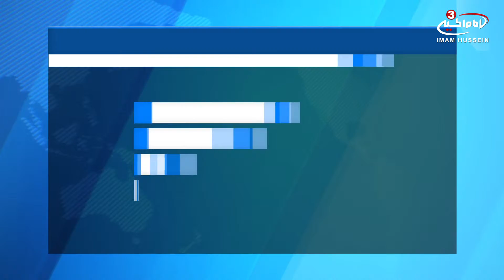International conference on demolition of Ahlulbayt's graves to be held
Imam Hussein Holy Shrine has announced holding a conference on monuments and heritage, for they represent people’s culture and identity.
The conference carrying the title: “The Demolition of Monuments Obliterates Nations’ Cultures,” will be held on the eighth of Sha'ban month A.H., corresponding to 3 July 2017, on the anniversary of the Jannat Al-Baqi demolition, committed by King Ibn Saud terrorists in 1925.
The conference aims for driving away the accusation, which has been fastened to Islam, claiming that Islam is against culture, history, and the heritage of nations.